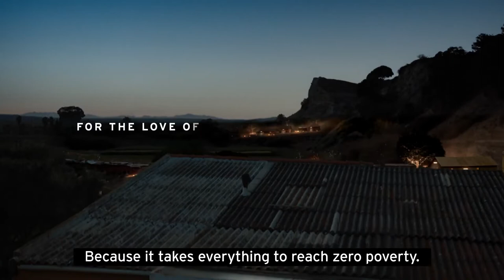Citi Bank: Rise 30 s | Paulo Andre Aragao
2022, Internet, Sun King Employee, Citi Bank: Rise, Twentyfour Seven, Quentin Van Den Bossche

2022, Still Photography, Sun King Employee, Citi Bank: Rise, Twentyfour Seven, Quentin Van Den Bossche